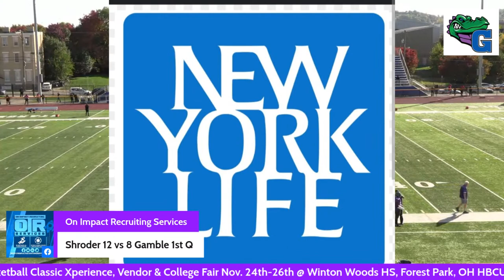Shroder vs Gamble Montessori (OH) FB